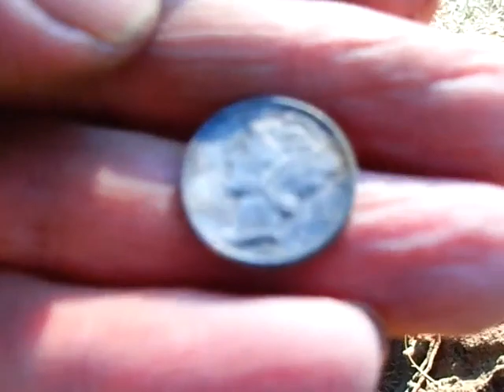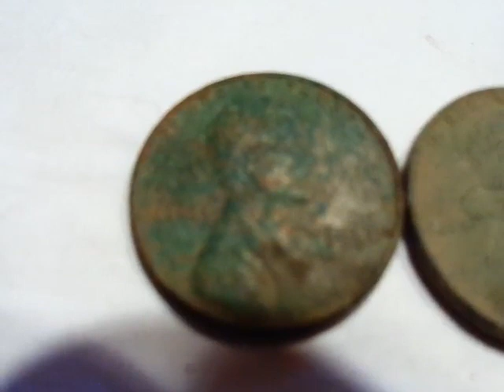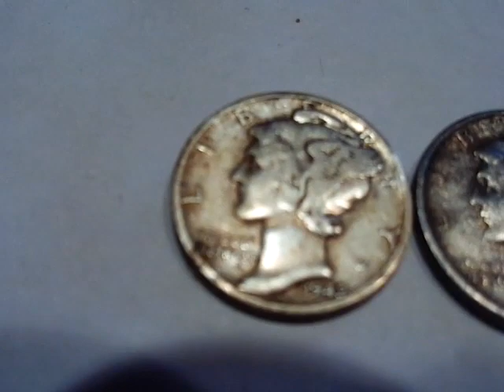More silver Metal Detecting with Tommy S 4 E 24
Metal detecting southeast Michigan Wed 9/16/2015